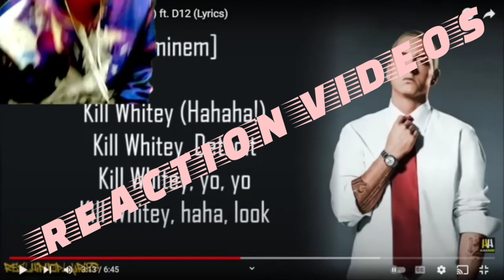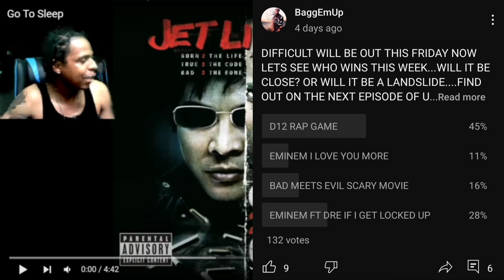EMINEM OBIE TRICE & DMX GO TO SLEEP REACTION BaggEmUp